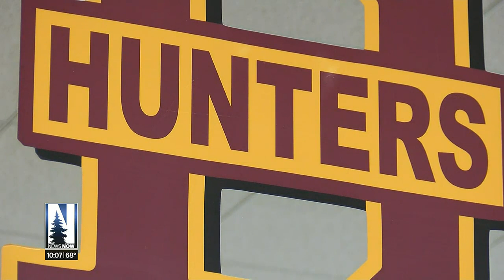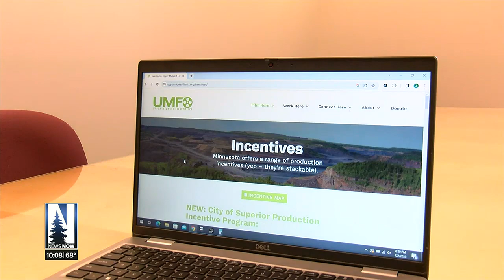TV movie wraps filming with a shoot at Denfeld High School